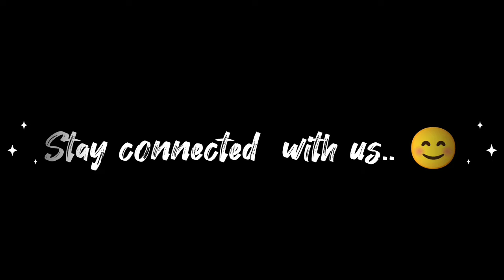Magical Powers | जादुई शक्तियां | Suraj ☀️ Chaachoo Baahar Nikal Gae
: Kushinagar 🛕
: Padrauna ✨

Stay Happy   😊
Stay Blessed 🧿

watering farm field   watering on dry field   field   watering   magic video   magic   village magic  village field   village watering field  banana field   simple vlog   gaon ka vlog  saurav joshi vlogs
Magical Powers | जादुई शक्तियां | Interesting Vlog